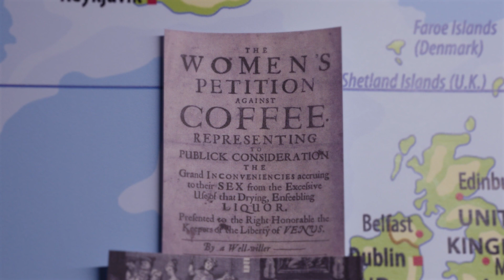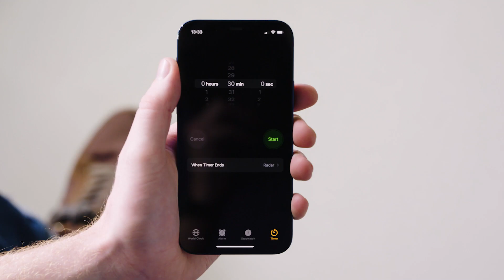Caffeine Explained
Caffeine is the most widely used and accepted drug in the world. Is that a good thing? Well maybe we’re relying too much on it and over-indulging. Let’s take a look at the history of coffee, what caffeine does in your brain, how it affects your sleep, and what we can do to mitigate those effects!

Hubble is a small team of curious creators producing accessible explainer videos on the mind, science and technology. Our goal is to provide insight and to transfer knowledge of human nature, behaviour, our choices and how those choices impact the world around us.